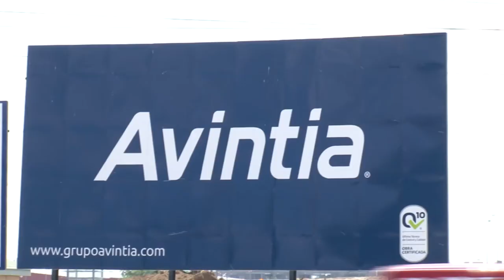El alcalde de Leganés visita las obras del nuevo barrio ’Puerta de Fuenlabrada’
El alcalde de Leganés, Santiago Llorente, visitó ayer las obras de urbanización nuevo barrio Puerta de Fuenlabrada (Plan Parcial 4), una superficie de 303.672 metros cuadrados que albergará 852 viviendas, de las que un 86 por ciento serán Viviendas con Protección Pública.

En su visita, acompañado de responsables Junta de Compensación, de AVINTIA la empresa constructora y de técnicos municipales, Santiago Llorente ofreció datos relativos a las dos nuevas rotondas que se construirán para facilitar la circulación y acceso y que mejorarán de esta forma la actual vía de acceso existente. "Ya tenemos la autorización de la Tesorería General de la Seguridad Social para finalizar el bulevar de la Avenida de Fuenlabrada con dos nuevas rotondas de acceso al Severo Ochoa".

Estas nuevas rotondas contribuirán a mejorar el tránsito de vehículos y facilitarán el acceso al Hospital Severo Ochoa de Leganés. Una de ellas dará acceso además al barrio de Los Frailes. Según datos de la Policía Local, más de 8.000 vehículos acceden directamente a la ciudad por este vía, cifra a la que hay que sumar los 3.700 que transitan hacia la M-406. En total casi 12.000 vehículos circulan cada día por este nuevo bulevar.

Las obras de urbanización del nuevo barrio Puerta de Fuenlabrada podrían estar listas a finales de septiembre.

EMSULE construirá 350 viviendas públicas

El Ayuntamiento es el mayor propietario de suelo en este nuevo desarrollo con un 28,55 por ciento del total y aportará cerca de 4 millones de euros a las obras de urbanización, que superan los 14 millones de euros.

En este aspecto, Llorente adelantó que el Ayuntamiento cederá tres parcelas en este desarrollo urbano a la Empresa Municipal de Suelo de Leganés (EMSULE) para la construcción de 350 viviendas protegidas. Se trata de viviendas que estarían destinadas a los regímenes de venta y alquiler. "Es uno de los principales desarrollos urbanísticos de la Comunidad de Madrid y un ejemplo de colaboración público-privada. Se está desarrollando un nuevo espacio urbano con mucha vivienda pública, con las mejores calidades y se está ejecutando una pasarela peatonal y con carril bici para comunicar este barrio con Ciudad del Automóvil", destacaba Santiago Llorente, que recordó la excelente ubicación que tendrá el nuevo barrio.

"Es un área muy céntrica de la ciudad, con Metro cerca y que en pocos meses se van a poder ver terminadas las obras y los propios promotores van a poder solicitar las licencias para comenzar la construcción de vivienda lo antes posible", señalaba sobre el comienzo de la construcción de vivienda.

Este nuevo desarrollo se ubica junto al Hospital Severo Ochoa y la Ciudad Escuela de los Muchachos (CEMU) y se prolonga hasta la carretera M-406, cerca de la Ciudad del Automóvil. El Plan Parcial Puerta de Fuenlabrada va a suponer la integración de estos terrenos -hasta ahora sin uso- en la zona centro de la ciudad, muy cerca del Hospital Severo Ochoa y de la Avenida de Fuenlabrada, vía principal de Leganés.

Precisamente la integración viaria del sector es uno de los puntos más destacados ya que transforma el actual tramo de la avenida de Fuenlabrada, ahora una carretera con dos carriles, en una gran calle urbana en consonancia con las calles del entorno como la avenida del Doctor Fleming.

Esta nueva calle duplicará su capacidad mediante el desdoblamiento de la calzada y facilitará la movilidad urbana, la accesibilidad y la circulación de peatones gracias a la creación de amplias aceras, reservas para paradas del transporte urbano o instalación de mobiliario urbano. El desarrollo cuenta con un importante plan de integración paisajística y de zonas ajardinadas con más de 38.000 metros cuadrados de zonas verdes.